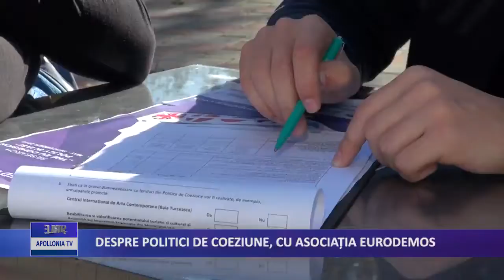Despre politica de coeziune cu Asociatia EuroDEMOS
Informarea cetatenilor privind rolul politicii de coeziune discutata prin activitati de tip punct de informare - un reportaj despre aceste activitati si flashmoburile organizate de Asociatia EuroDEMOS in weekendul 10-11 noiembrie 2018.
Asociatia EuroDEMOS implementeaza proiectul ”Cunoasterea politicilor de coeziune, factor de consolidare a identitatii europene”, cu sprijinul financiar al Uniunii Europene.
Proiectul are ca scop cresterea gradului de constientizare a opiniei publice cu privire la rolul politicii de coeziune a Uniunii Europene prin mijloace aplicative complementare de promovare ca modalitate de crestere a sentimentului de apartenenta al cetatenilor la comunitatea europeana.
Strire realizata si difuzata de Apollonia TV